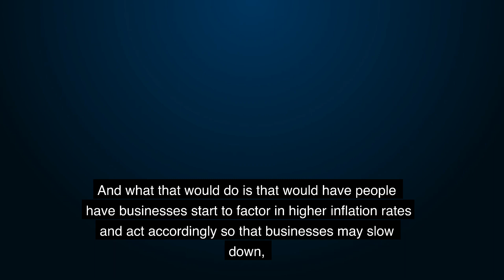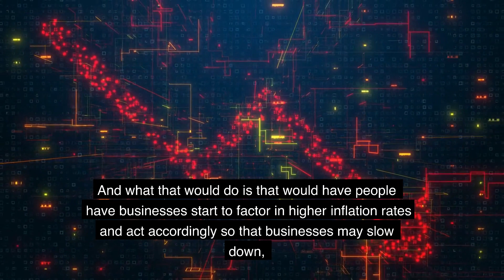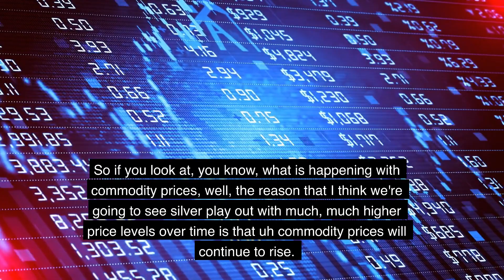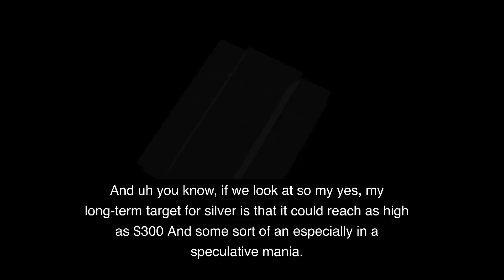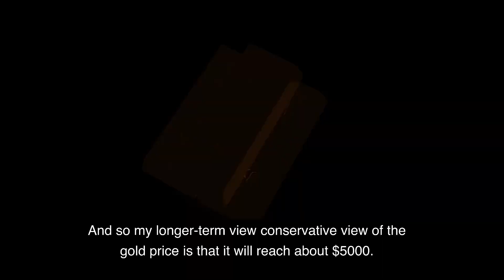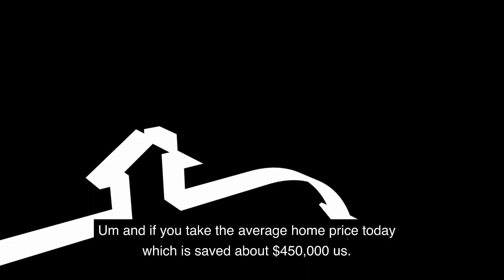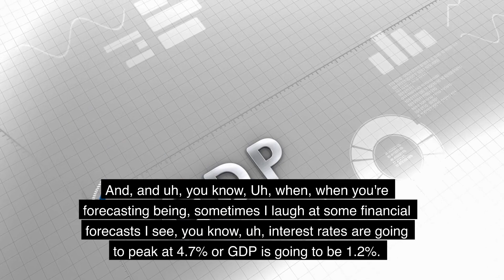Silver price predictions: Silver at $300 soon - Peter Krauth on the silver price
silver alert: Will comex run out of silver? if so how it can affect silver buying? - John Rubino